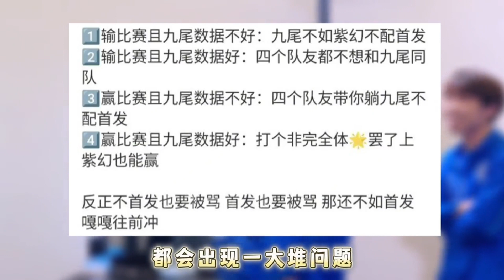【KPL爆大瓜】TTG换上九尾引争议，输赢都会出现问题，忆安辟谣新瓜有点小离谱